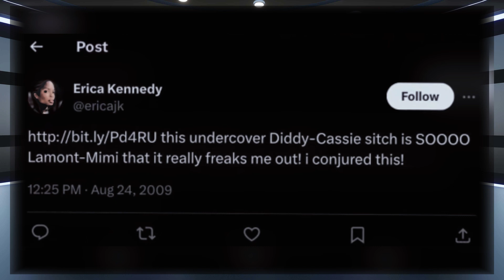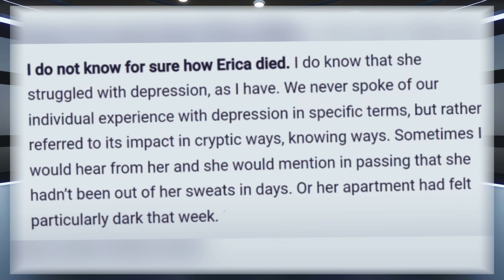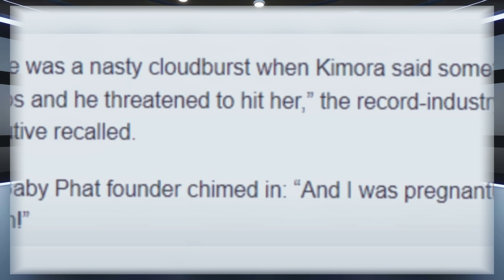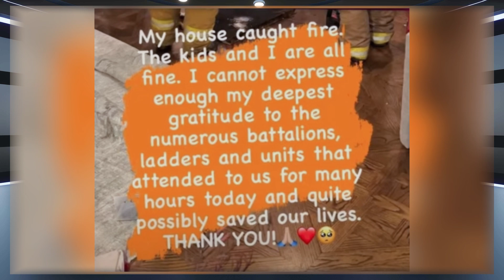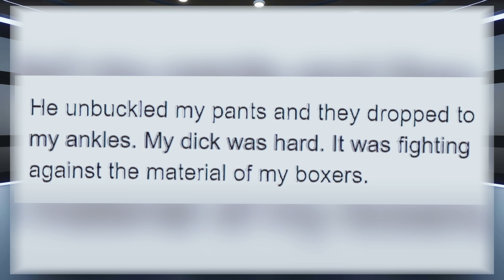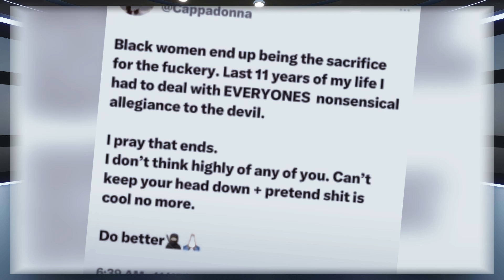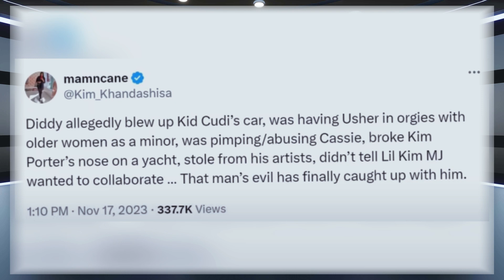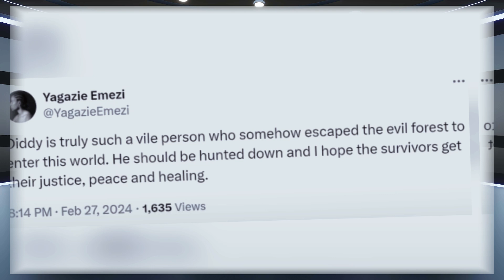Diddy's Dark Secret Exposed Wife's Stunning Revelation Sparks Indictment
Diddy in Trouble: New Wife Dana Tran Spills Secrets Amid Grand Jury Indictment

Diddy's recent marriage to Dana Tran is already facing turmoil. Reports reveal that Dana, his new wife and baby mama, has exposed his secrets to avoid getting entangled in his legal troubles. Initially, it was reported that Diddy married Dana this week, but insiders now claim he coerced her into the marriage to keep her silent, as he's on the brink of a grand jury indictment. Another source suggests Dana is deeply afraid of Diddy and feels compelled to reveal the truth to protect herself. Let's dive into Dana's claims and explore the reasons behind her fear.